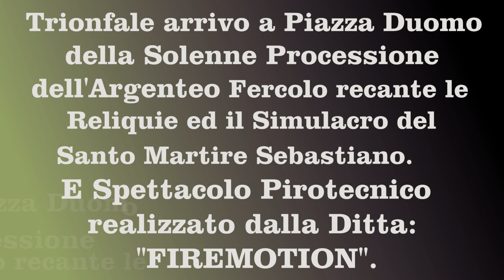Acireale 23 Gennaio 2023 Trionfale Arrivo a Piazza Duomo di S. Sebastiano e Spettacolo FIREMOTION 4K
Solenni Festeggiamenti in Onore di San Sebastiano Martire.
Glorioso Compatrono della Città di Acireale (CT).
Trionfale Arrivo a Piazza Duomo dell'Argenteo Fercolo, recante le Reliquie ed il Venerato Simulacro del Santo Martire Sebastiano.
E Spettacolo Pirotecnico Notturno realizzato dalla Rinomata Ditta: "FIREMOTION" di Nino Belardo da Trecastagni (CT).
Piazza Duomo di Acireale (CT), Lunedì 23 Gennaio 2023 - Ore 23:45.
Buona Visione!!!